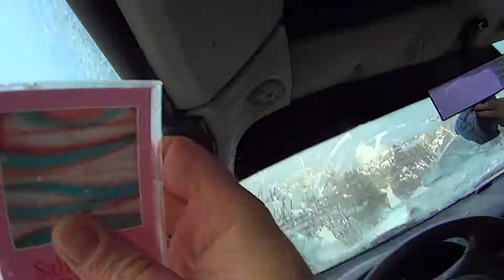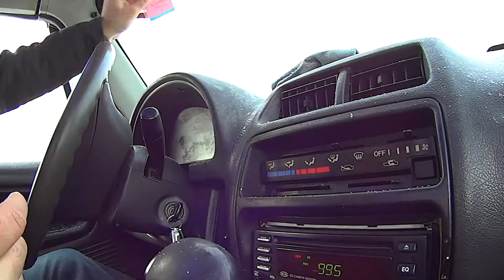soguk nedir ne değildir.arabanın içi buz tutar mı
arabanın içi buz tutar mı